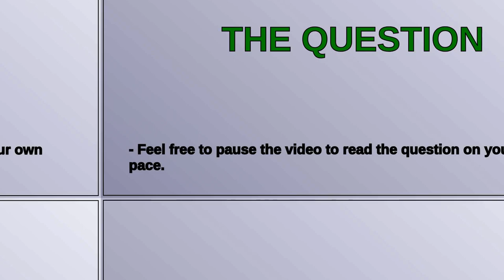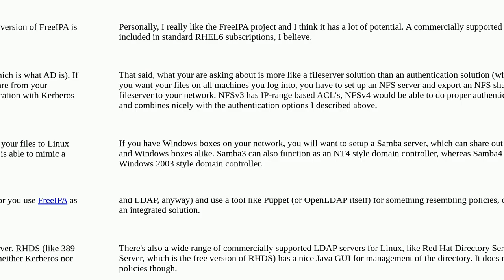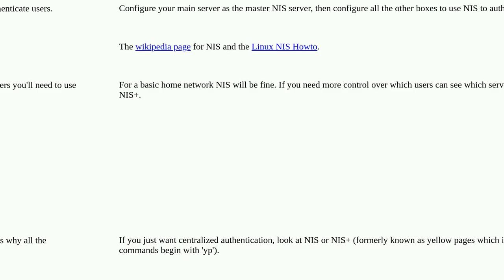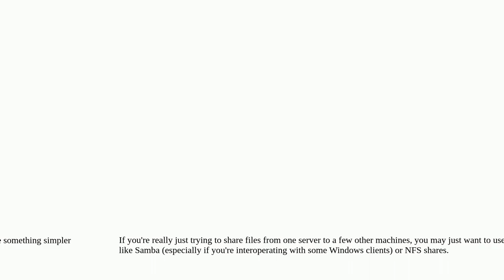Unix: What is the equivalent of Active Directory on Linux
What is the equivalent of Active Directory on Linux

A special thanks goes out to the community

  file-server linux